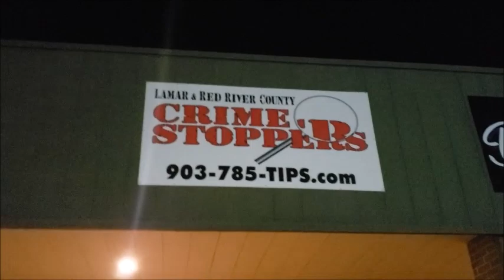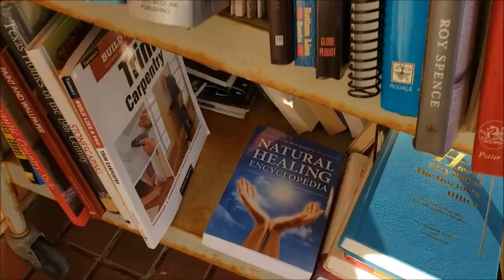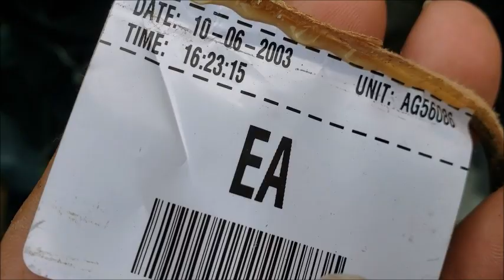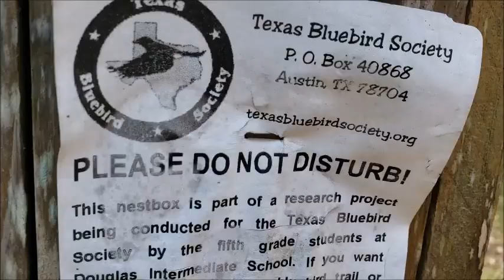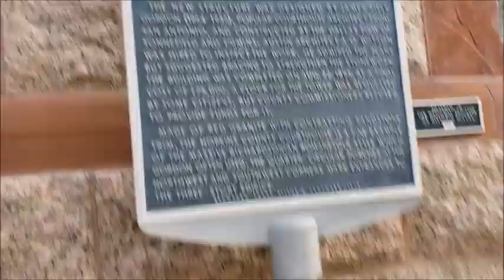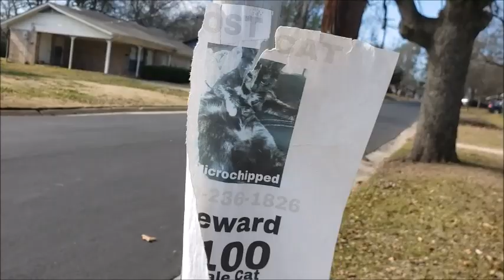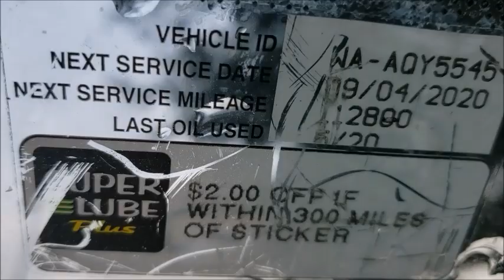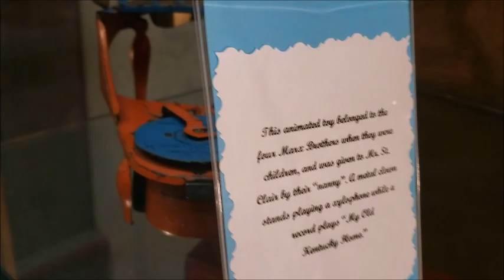Oh La La it's a vlog in Paris, Texas /and south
I'm not sure why Texas wants to compare themselves to France, but they did. They have a little bicycle rental near their eiffel tower, but it doesn't look used much. Bicycle rental is a tricky business. The biggest bike rentals i have ever seen was in San Francisco. They had large groups moving together, mostly along the coastline. But Paris has no coastline. They did seem to invest in a significant sidewalk, but around the sidewalk the sights are very featureless and spread out. I'm not sure people would want to put so much effort into bicycling around and getting little reward on entertainment.